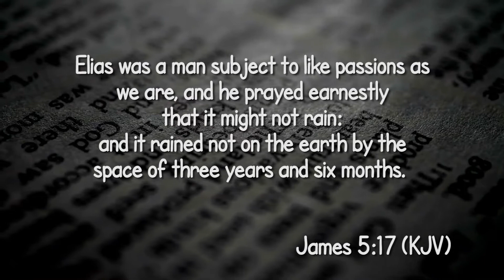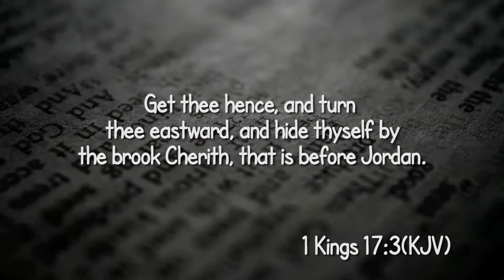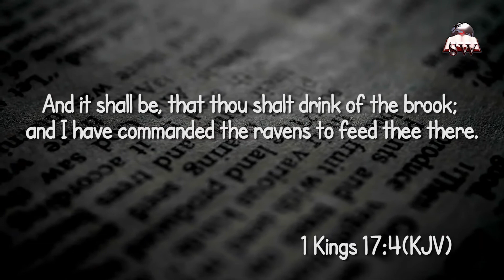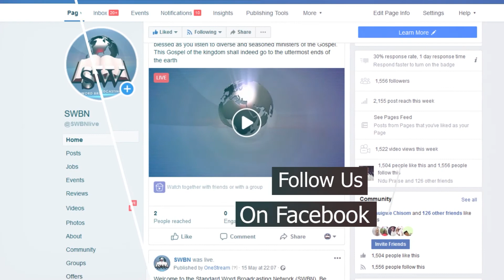Obi Nkamigbo - The Wind & The Rain - Part 2